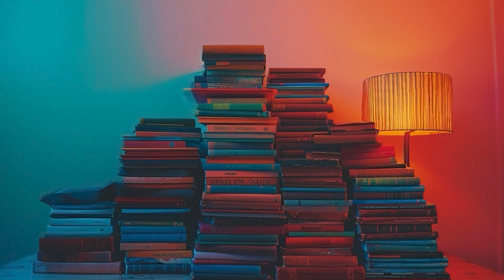Are Fats Really Bad For You?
In this video, Dr. Nathan Bryan dives into the controversial topic of dietary fats. Are all fats bad for your health? Discover the difference between saturated, unsaturated, and trans fats, and learn which fats can actually benefit your body. From avocados and olive oil to the dangers of trans fats, this insightful discussion will help you make informed dietary choices. Join Dr. Bryan as he unravels the complexities of fat consumption and its impact on your health!